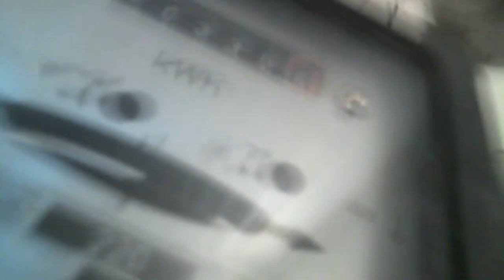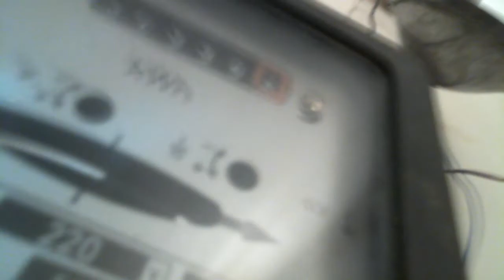Вечный двигатель инерциод против рептилоид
Будут запчасти будет мощный инерциод потому что все работает вечная энергия есть доказательства все время привожу но все равно не верят . Нужны средства на запчасти и все будет для всех я ничего не собраюсь ни прятать не продавать все народу .
Если кто хочет пожертвовать на запчасти Сбербанк России Внутренне структурное подразделение №8635/00152    счет №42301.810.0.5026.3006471